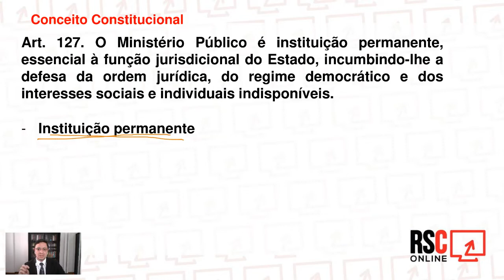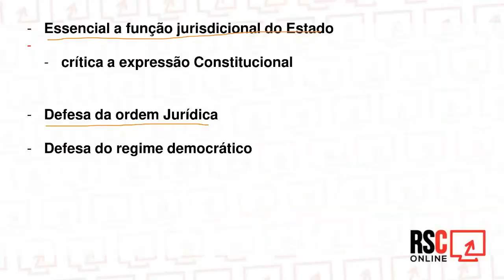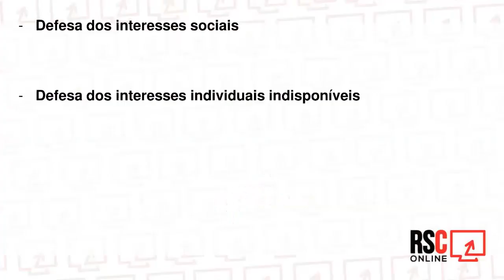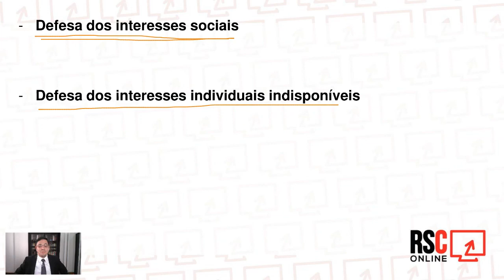Experimente! - 10 Temas Fundamentais de Ministério Público para Concursos do Ministério Público